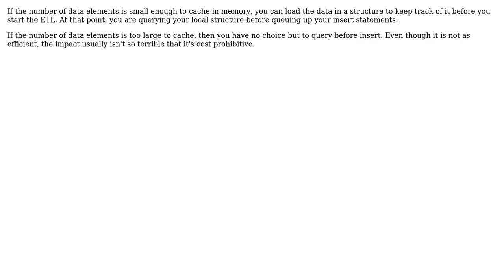Software Engineering: How/when to normalize during ETL?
With thanks & praise to God, and with thanks to the many people who have made this project possible! | Content (except music & images) licensed under CC BY-SA | Music | Images & others | With thanks to user seriestoo2 user Berin Loritsch and the Stack Exchange Network Trademarks are property of their respective owners. You are responsible for your own actions.